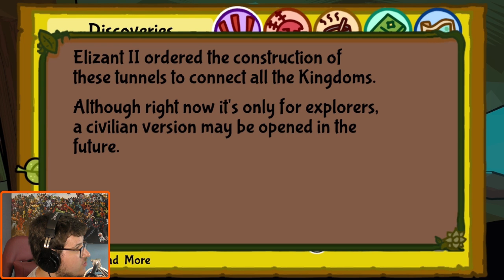Visiting With The Ants | Bug Fables: The Everlasting Sapling - Part 3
Now that we've met with the Queen, we have our next assignment. Time to gather what we need from the Ant Kingdom and set out.